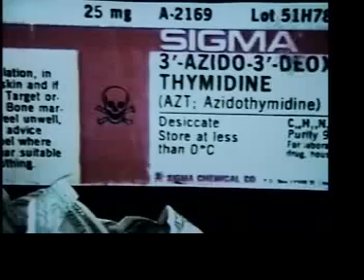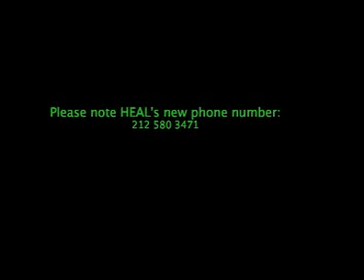AZT- PSA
"AZT -- Good to the last drop"

* Please note this PSA was created on half of a shoe-string for broadcast on our low, low budget Public Access TV Show: "HEAL THIS WEEK" (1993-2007)